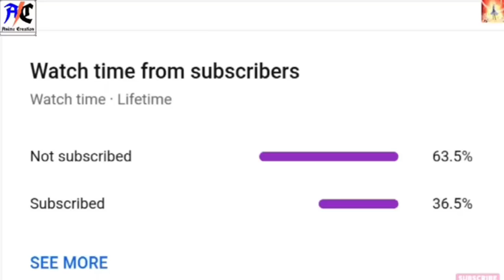He's a Teacher Of All God But Betrayed by His Disciples So He Decided to Give Them A Lesson!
Ling Jianchen, The master of the divine emperor, reincarnation in the body of a mortal. A Genius? Even the divine emperor was taught by me, so you really want to mention genius to me? Awesome guy? Even the divine emperor was willing to serve me just to get a few words from me. Beauties? Have you heard of the goodness of beauty? She was willing to do anything just to be with me... Everyone in the heavens listens to my orders. I'm the most incredible one in all eight divine realms!

This vedio has no Negative Impact on Original works [ However it would be Proved as Beneficial as POSITIVE regarding their Content sharing and Advertising].

Any Vedios/Images in this vedio has only been use to communicate a message (Understandable) to audience.

Tags and Searchable Topics:-

He's a Teacher Of All God But Betrayed By His Disciples So He Decided to Give Them A Lesson!, against the sky supreme, miss voice over, miss voice over soul land, anime oi, anime oi perfect world, Series like soul land, miss voice over battle through, miss voice over new video, manhwa recommendation for action, manhwa explained in Hindi dubbed, hindi explained, romantic anime, anime explained in hindi, anime comic, Manhua Explained in Hindi,Latest Chinese donghua, Chinese donghua explained in hindi, perfect world

@Explainer Ali @Explainer Ali Omega @ EH Explained @orekl MV @Hindi Voice Over @Ani OI @Wonderful Animation Comic @Silver Shorts @ikkiSpakes @Mr. Anime explainer @Shinobixplain @ OTAKU BUDDY @Boyflix @ Narrator Ali @ Ishan xplainer @Anime Shub
If you have any question and Any Problem so